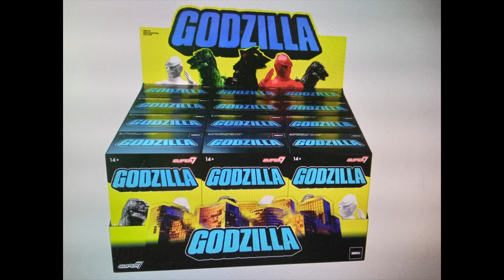NEW YORK TOY FAIR 2023 SUPER 7 REFLECTION GODZILLA BOX FIGURES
NEW YORK TOY FAIR 2023 SUPER 7 REFLECTION GODZILLA BOX FIGURES SET HAS GODZILLA SILVER EDITION GODZILLA X MECHAGODZILLA SHADOW RAY GLITTER MEDICAL JET JAQUAR FIRE FIGHTER JET JAGUAR